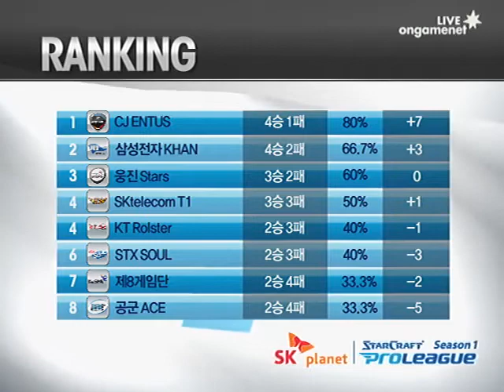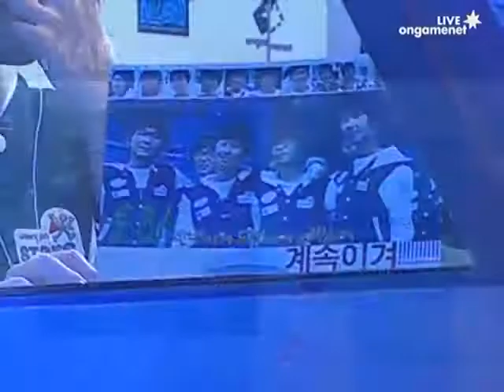[2011.12.27] SK플래닛 스타크래프트 프로리그 시즌 1 1라운드 5주차 5경기 웅진 vs CJ 1세트 (저격능선) 이재호(Terran) vs 진영화(Protoss)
SK플래닛 스타크래프트 프로리그 시즌 1 1라운드 5주차 5경기 웅진 vs CJ 1세트 (저격능선) 이재호(Terran) vs 진영화(Protoss)